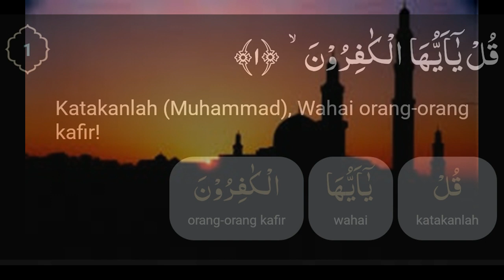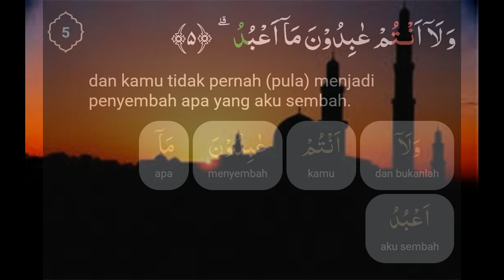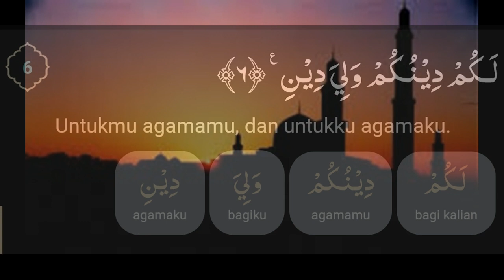Surah Al-Kafirun (dengan terjemahan perkata)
Surah Al-Kafirun (bahasa Arab:الكافرون) adalah surah ke-109 dalam al-Qur'an. Surat ini terdiri atas 6 ayat dan termasuk surat Makkiyah. Nama Al Kaafiruun (orang-orang kafir) diambil dari kata yang muncul pada ayat pertama surat ini. Pokok isi surat ini adalah tidak diizinkannya kompromi dalam bentuk mencampuradukkan ajaran agama (Wikipedia)